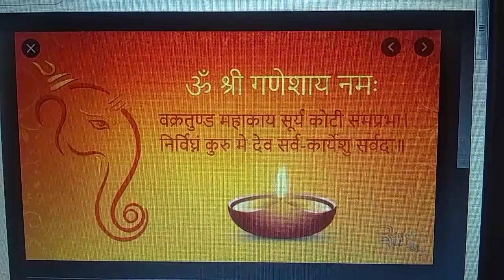!! Shri Hamesha Namah !!